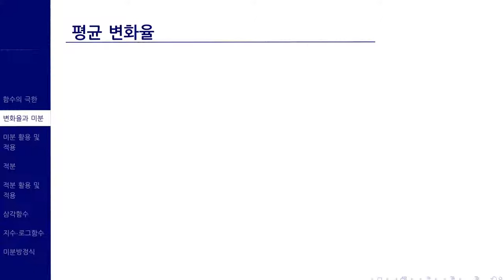190228 01 04 평균변화율